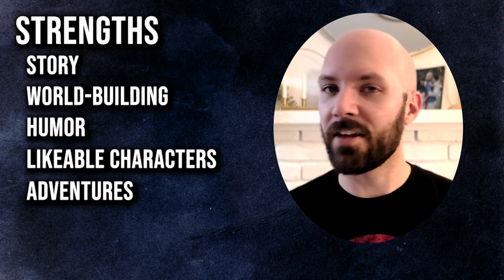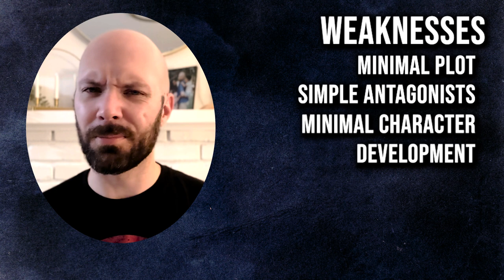He Who Fights With Monsters (MOSTLY Spoiler Free Review)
Ready Player One meets Skyrim! (Mostly) Spoiler free review for the first book of He Who Fights With Monsters, by Shirtaloon (Travis Deverell).

0:00 Intro
0:56 Author Intro
1:37 Book Comparison, World, and Magic Systems
3:30 Book Introduction (Minor Spoilers)
7:38 Main Character Analysis
9:11 Some Critiques
10:08 Friendships
10:36 Title Meaning
11:44 Overall Pros and Cons
13:30 Outro